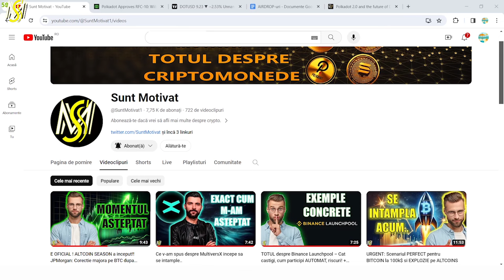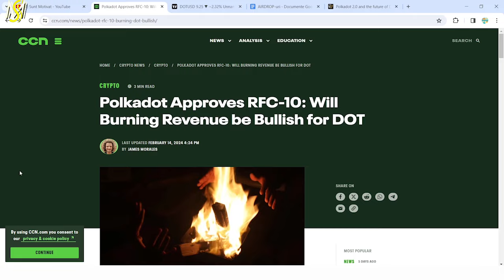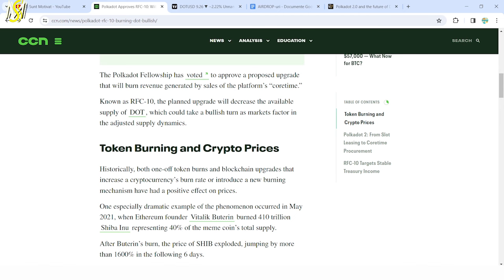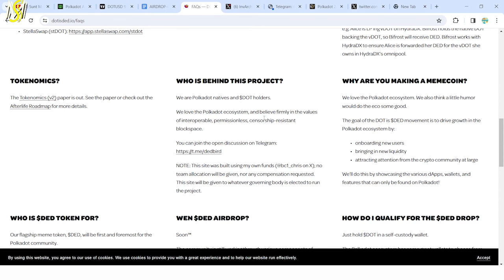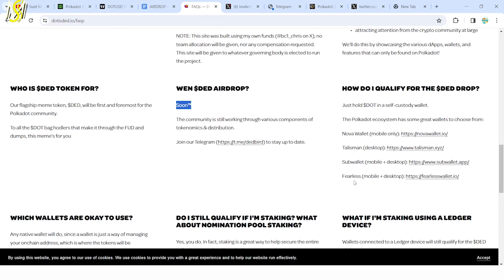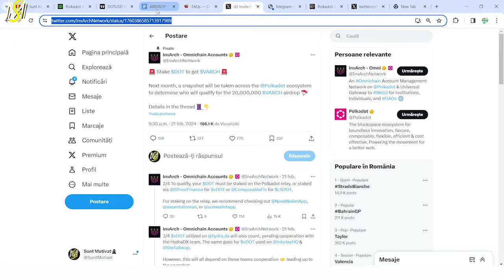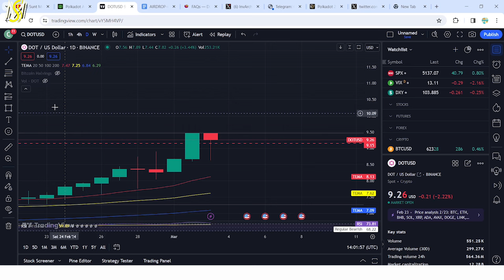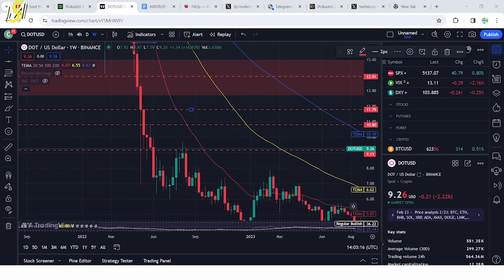POLKADOT e GATA! Actualizare SUPER BULLISH, AIRDROP-uri pentru DOT + Testeaza o zona importanta!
Salut! In videoclip-ul acesta vreau sa discutam despre Polkadot pentru ca se intampla lucruri destul de interesante cu acest proiect. Anunturi importante despre proiect, airdrop-uri in ecosistemul Polkadot si zone de pret pe care le urmaresc in perioada urmatoare sunt doar cateva din subiectele pe care le-am pregatit.